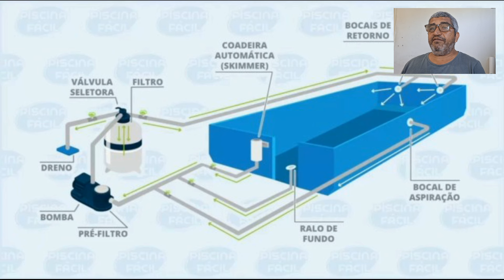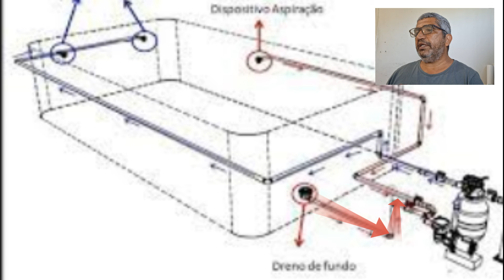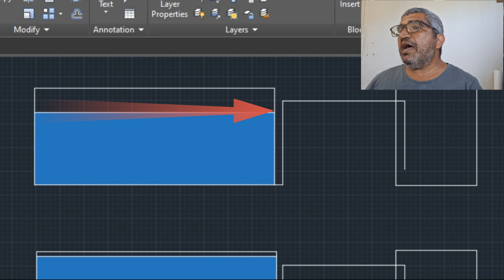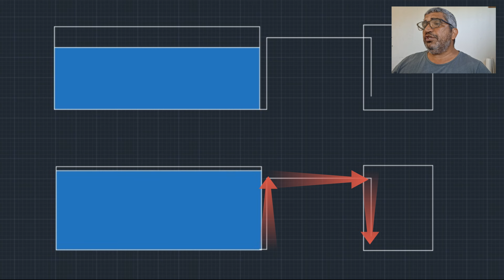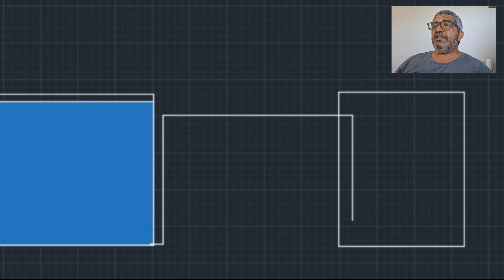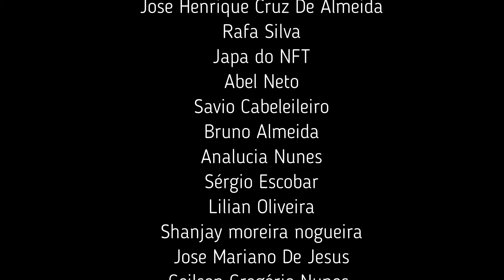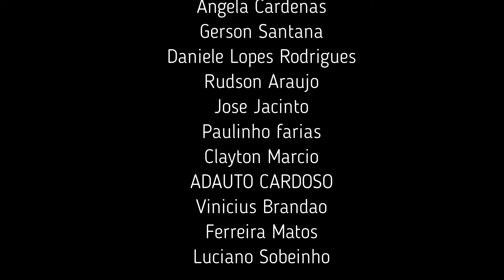NÃO COMETA ESSE ERRO NA CONSTRUÇÃO DE SUA PISCINA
Não faça uma piscina sem ver esse vídeo.  Veja porque a sua piscina dá entrada de ar.